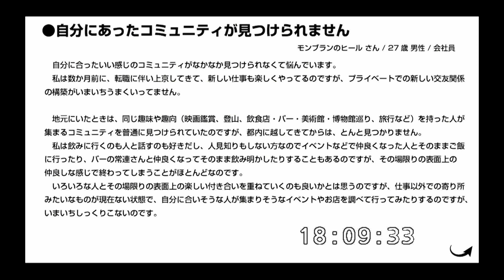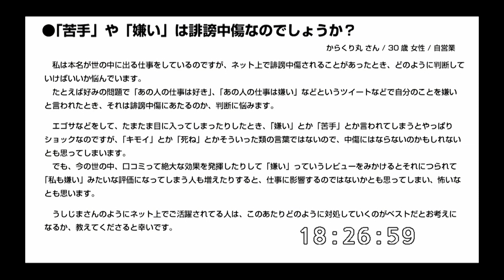ゲスト回#24(新谷真弓) 前半『当たりの強い人との付き合い方を教えてください&「苦手」や「嫌い」は誹謗中傷なのでしょうか？』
うしじまいいい肉が視聴者からの人生相談に答えます。

■今回の人生相談
・自分にあったコミュニティが見つけられません
・当たりの強い人との付き合い方を教えてください
・「苦手」や「嫌い」は誹謗中傷なのでしょうか？

2018年3月23日収録